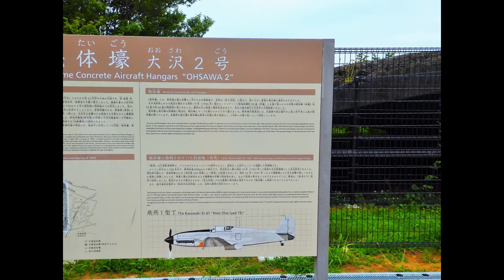マイ スライドショー２７４作目「ＪＡＰＡＮ ＶＩＥＷ（１６４）ＣＨＯＦＵ ＡＩＲＰＯＲＴ＆ＴＡＭＡＲＥＩＥＮ旧中島飛行場の格納庫２号と多磨霊園浅間山」ＭＩ－ＬＩ ＬＩＵ